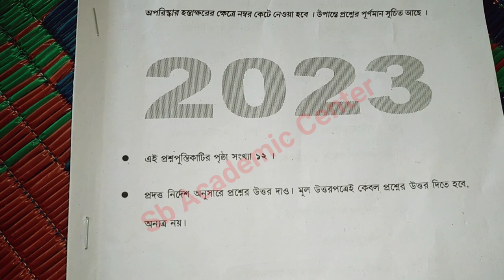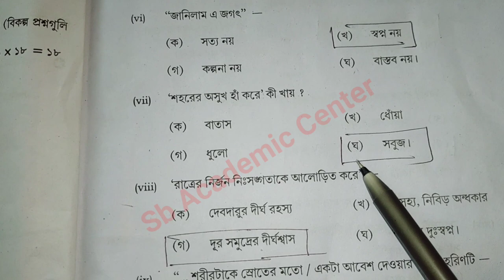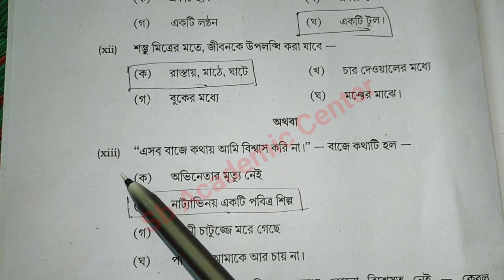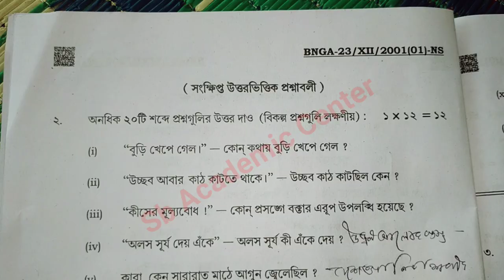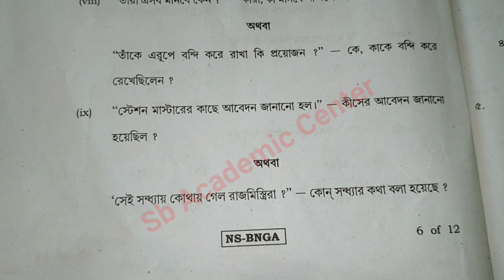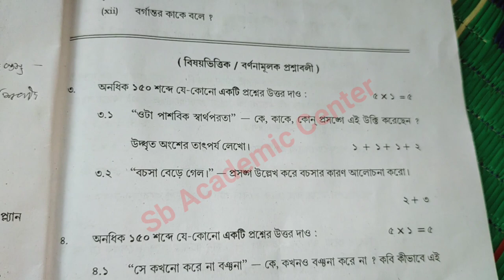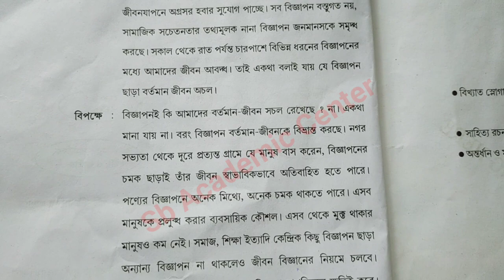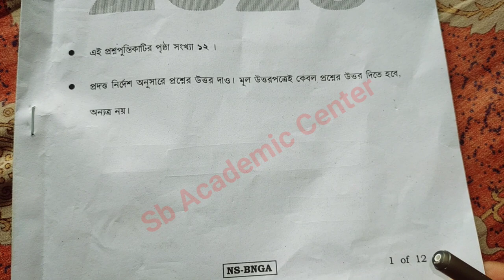hs bangla question 2023//hs bengali 2023 question paper & answer//west bengal council //